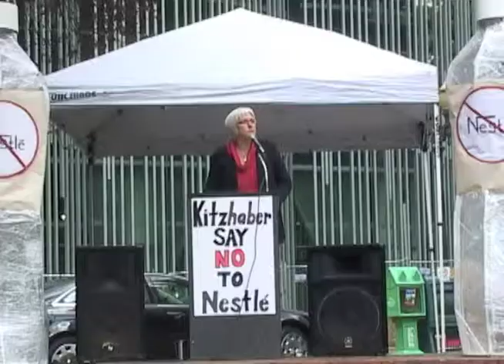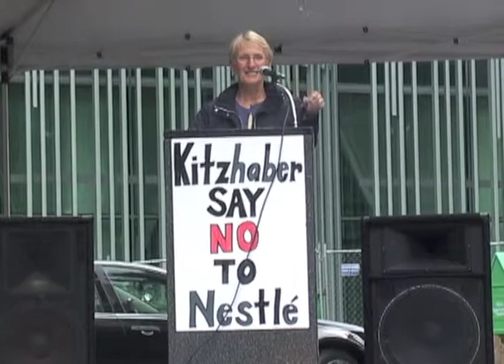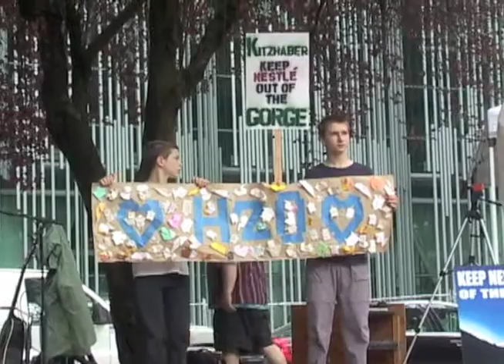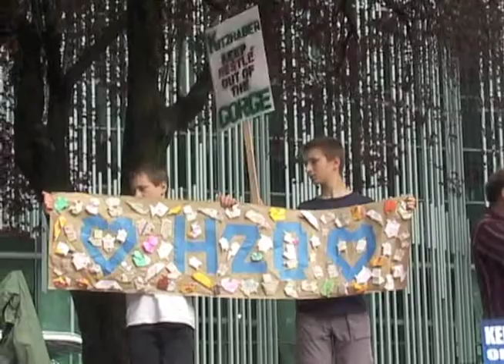Rally to Keep Nestle Out of the Gorge